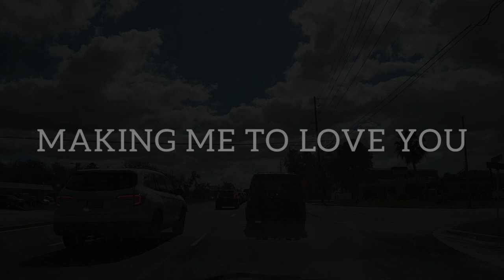I Miss You Every Day...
HERE IS THE SILENCE
OF THIS BEAUTIFUL NIGHT
WITH THE STARS IN THE SKY
WITH THE CHARM OF YOUR SMILE
WITH THE MOON SHINING
BY OUR SIDE
EVERYTHING SURROUNDING US
IS WONDERFUL AND UNIQUE
MAKING ME TO LOVE YOU

         💘🌹💖 I Miss You Every Day More and more